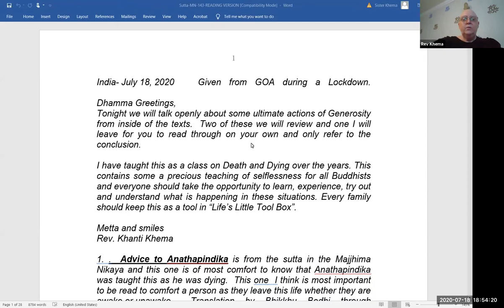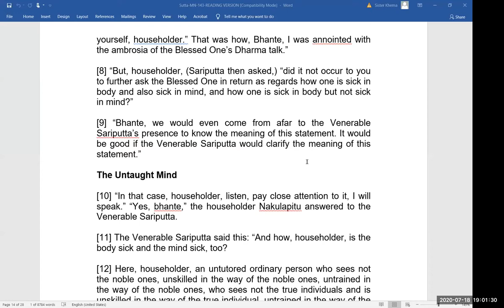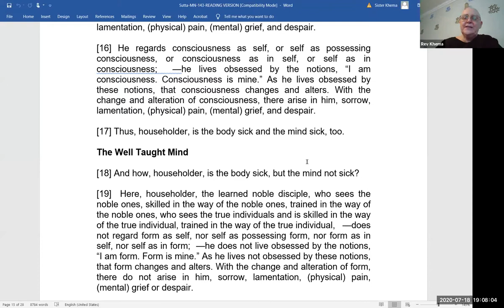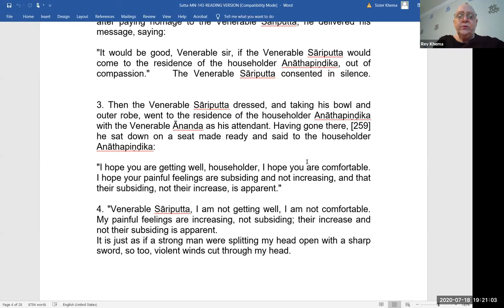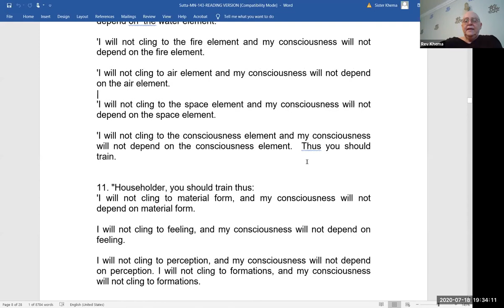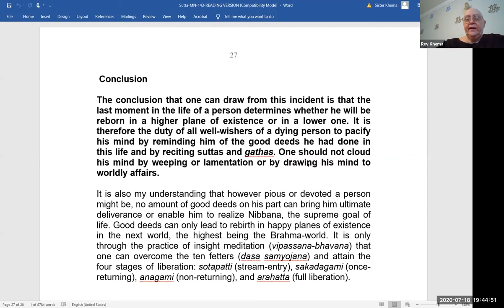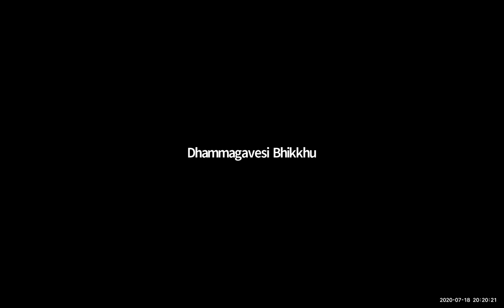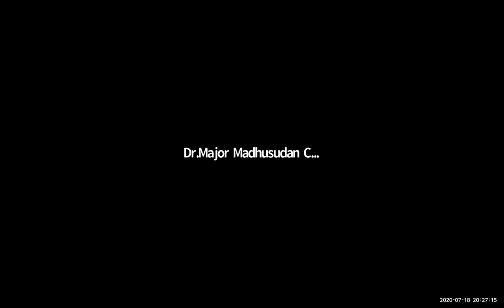MN-143: Anāthapiṇḍika Sutta - How to Support a Dying Person?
A lesson on the Ultimate gift of Dana-  Supporting the person Departing.
MN-143 Sutta Reading By Ven. Khanti Khema

1) Every Wednesday 6.30 PM India | 8 PM Indonesia | 9 PM Malaysia
Meeting ID: 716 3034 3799
Password: 1234

2) Every Sunday 2.30 - 5 PM India | 7.00 - 9:30 PM Sydney
Meeting ID: 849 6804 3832
Password: 1234

3) Every Sunday 6 PM  India (Hindi Meeting with Rajiv Dinesh)
Password: 1234